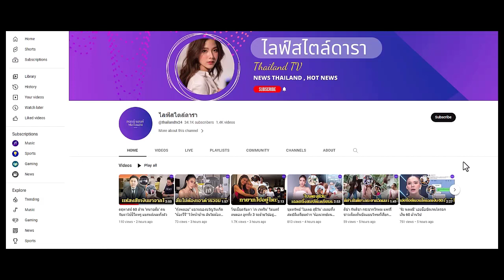'แอลลี่ อชิรญา' โกอินเตอร์โชว์สกิลพูดภาษาเกาหลี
เดินสายโปรโมทเพลงที่เกาหลี!'แอลลี่ อชิรญา' โกอินเตอร์โชว์สกิลพูดภาษาเกาหลี